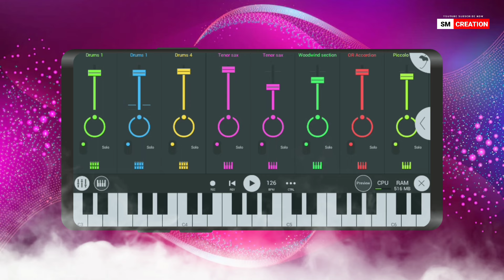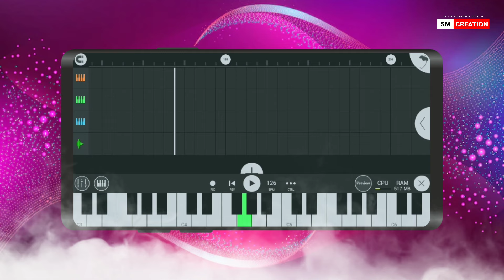Dela Sere Gate Injah Kolete • New Santali Romantic Instrumental Music Sm Creation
Song - Dela Sere Gate Injah Kole Te
Beat - VST Programing
Mixing - Sm Creation
Edit - Sm Creation

Original Video -

HQ Music -